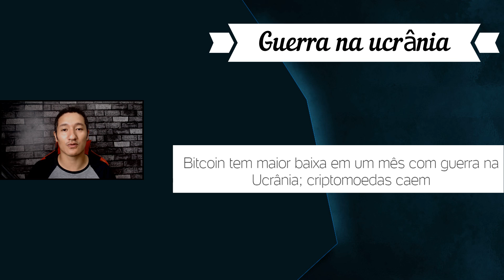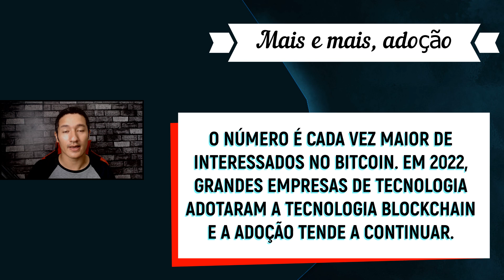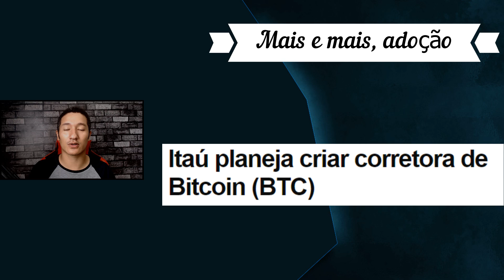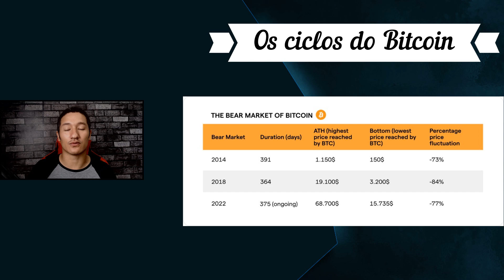ISTO PODE FAZER O MERCADO CRIPTO explodir em 2023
ISTO PODE FAZER O MERCADO CRIPTO explodir em 2023. Antes de falar em alta, vem a recuperação. Estes 5 motivos pode fazer o Bitcoin e os criptomoedas brilhar em 2023.

INTRODUÇÃO: 00:00
o FIM DA GUERRA DA UCRÂNIA EM 2023 0:56
Política do FED para 2023  mais flexível 1:40
Adoção do Bitcoin em 2022 e 2023 2:30
Quando termina o ciclo de baixa do Bitcoin? 3:30
Web3 é o próximo catalisador de alta do mercado Cripto 4:15